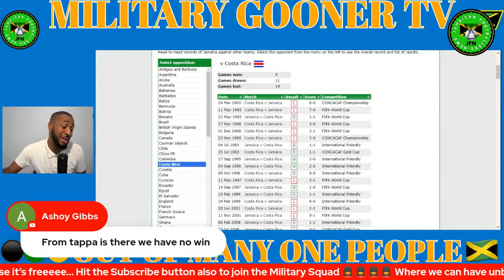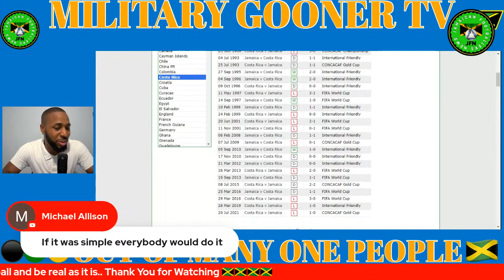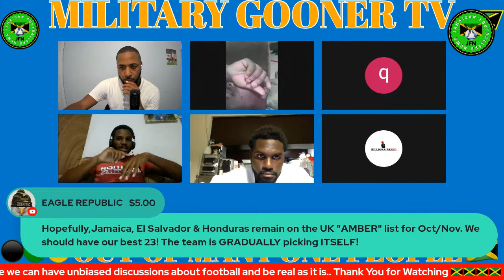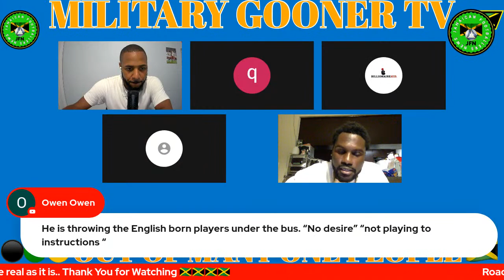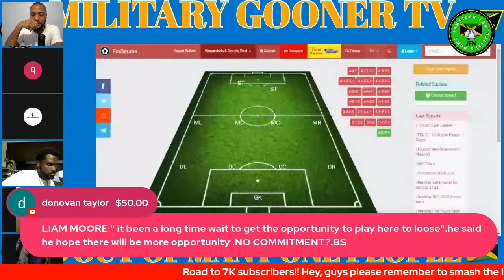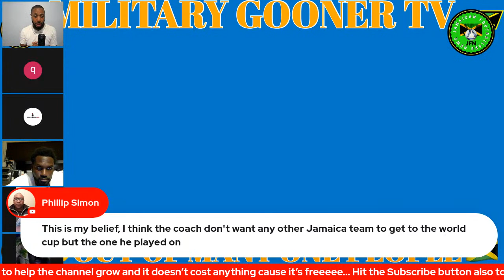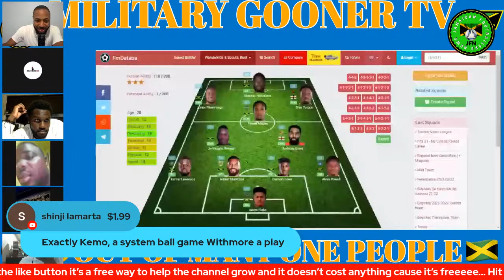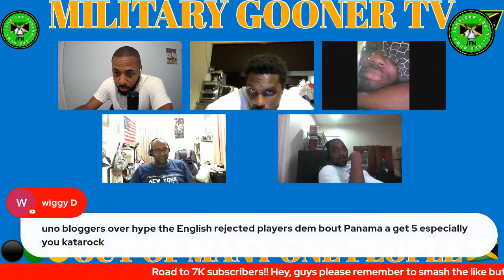Costa Rica vs Jamaica Match Preview & Predicted Line | Can Tappa & The Reggae Boyz Turn It Around?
ZSXv2Buj/